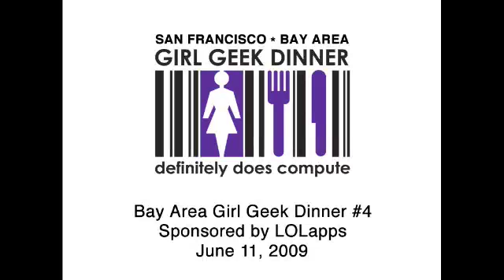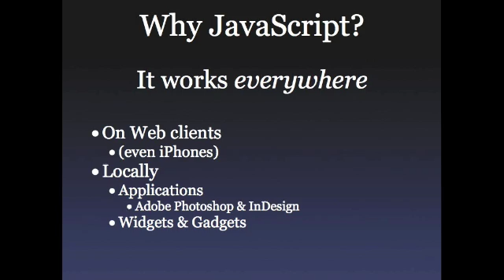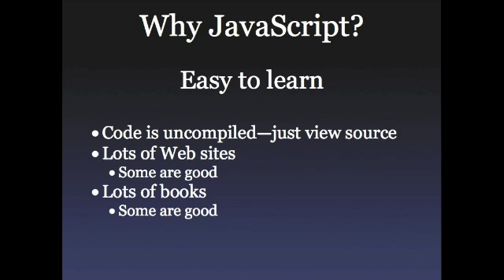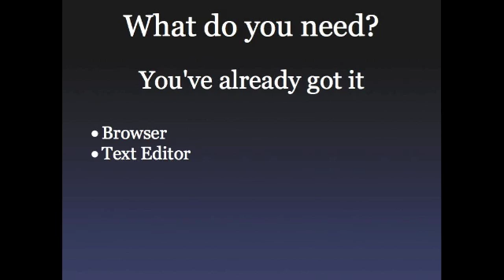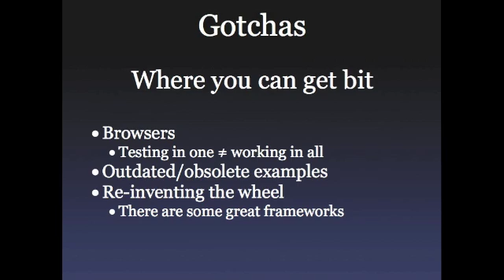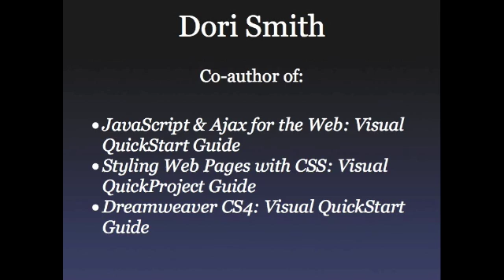Dori Smith speaks on JavaScript @ Bay Area Girl Geek Dinner #4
She gives an introductory talk on JavaScript and offers advice on getting started programming with JavaScript. Dori is an accomplished author with many books published on JavaScript, AJAX, CSS, and Dreamweaver.